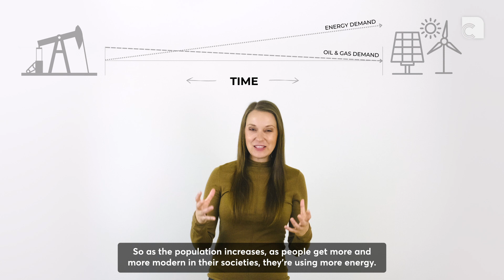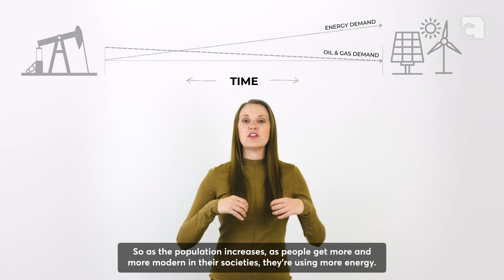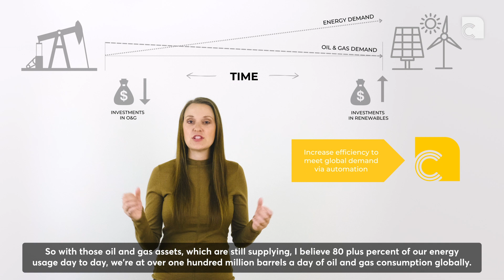What are we missing about the energy transition?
In the face of an energy transition, it's clear that meeting the surging global energy demand requires a thoughtful and strategic approach. Currently, 83% of energy consumption globally is from oil and gas, and it looks as though best case that is going to stay steady.

While the shift to renewable energy is undeniable, we must acknowledge that it won't happen overnight. That's why taking those essential first steps that strike a balance between decreasing oil and gas demand and the urgent need for energy is crucial.

One powerful solution lies in unlocking the full potential of existing energy assets. By optimizing their performance, we can bridge the gap between our current energy sources and the promising future of renewables. i.e. our current infrastructure is going to be needed for a while, so we can't ignore it.

While many companies are rightly focused on renewable energy initiatives, we must not forget the immense value in maximizing the efficiency of what we already have, especially since we can't predict precisely when the transition will fully take hold. We really have no choice but to work with what we have in the near term, but we don't know how long near term is.

That's where our automation platform comes in. We're supercharging the efficiency of existing energy assets through automation, enabling the first steps in a seamless and sustainable transition. Our innovative solutions decrease energy waste and skyrocket productivity. And here's the best part: we're helping our clients meet their sustainability targets without compromising their profitability goals.

Join us as we pave the way to a brighter, sustainable tomorrow.

OUTLINE

00:15 Three things we know about the energy transition
01:11 What we don't know?
01:36 Increasing investment towards renewables & decreasing investment in Oil&Gas
01:59 Efficiency is an answer
02:30 Solution
02:45 Examples
03:03 Energy transition possible today
03:20 Summary